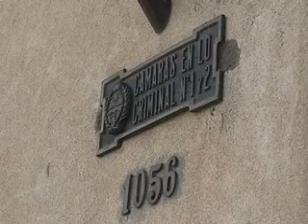Presos podrían quedar en libertad en Corrientes por juzgar un delito histórico.